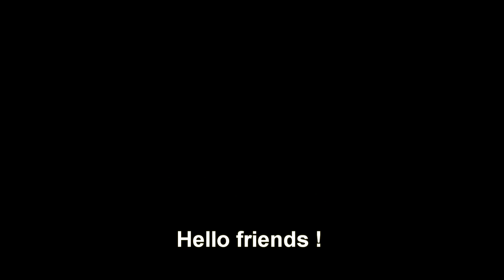Casting SG GO Skeleton knife . Trash to treasure . Casting brass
In this video, I'll show you how to do SC:GO Skeleton knife / dagger from bronze from start to finish. I printed out the shape of the knife on a 3D printer , pressed the shape into sand , melted the brass and poured it into the sand mold . Then processed on the grinder and polished . For the handle, I used a rubber band . Casting skeleton knife . Hotmetal making skeleton knife .
Making SG GO Skeleton knife . Casting brass